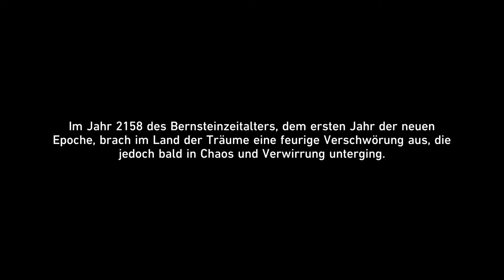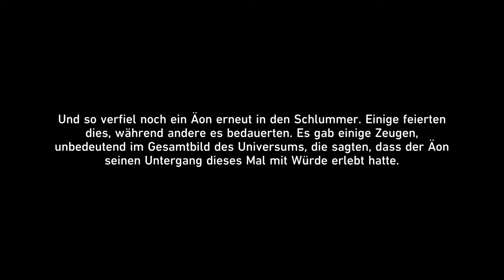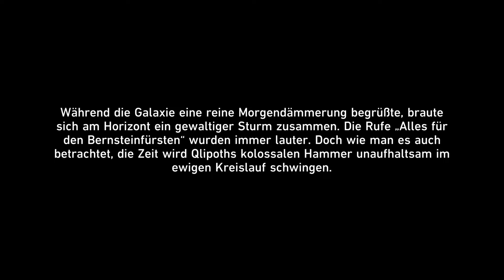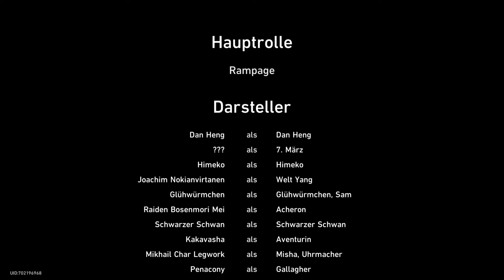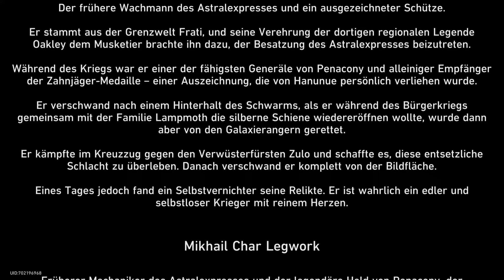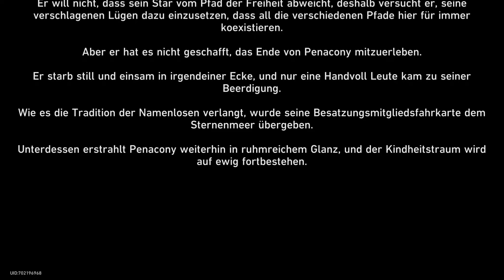✨Honkai: Star Rail v2.2 #91 Und am achten Tag ... [No Commentary]